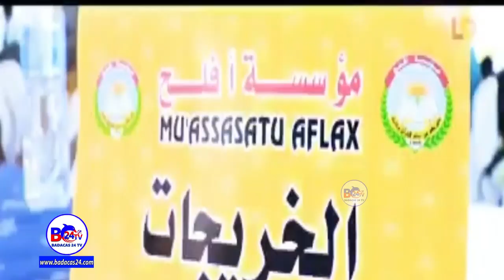Somaliland: Wasiirka Diinta Oo Ka Hadlay Awoodda Maddarasadaha, Bulshada Baaq Culus U Diray